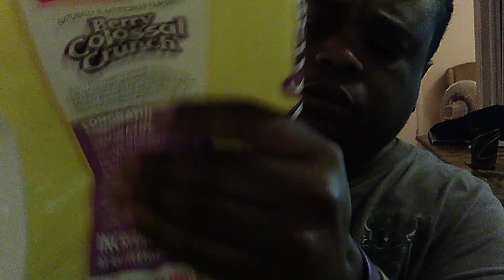My First ASMR